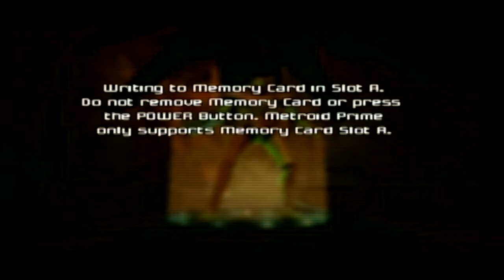What is the future of Metroid?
What is the future for the Metroid series? This is a breakout from episode 91 of This Nintendo Life.